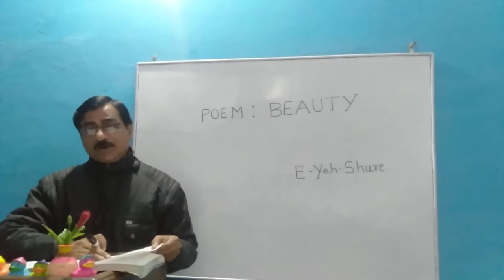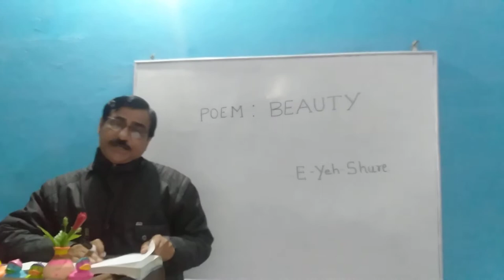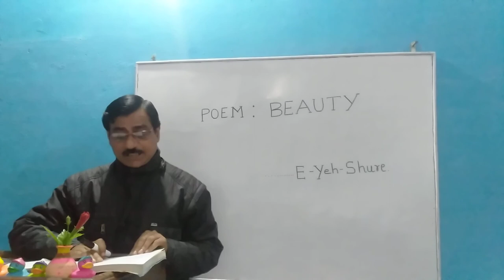poem beauty by E- yeh share class 12 hindi medium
Arvind Kumar Dubey an English expert at godavari academy of science and technology chhatarpur madhya pradesh.